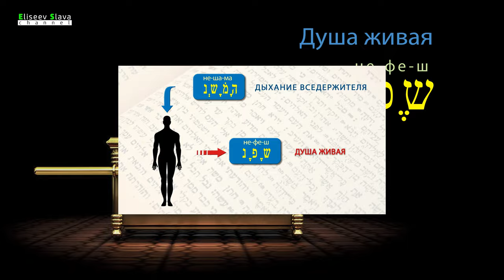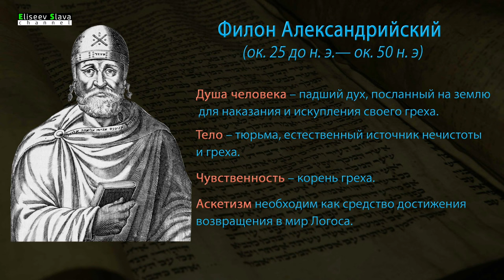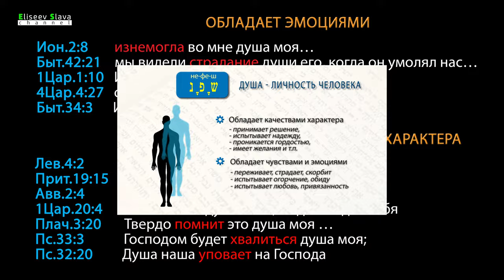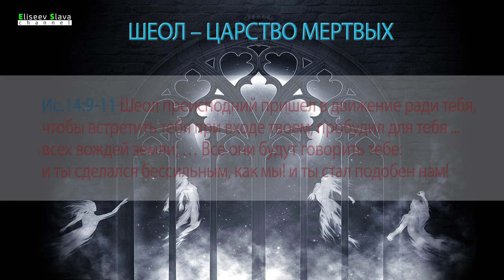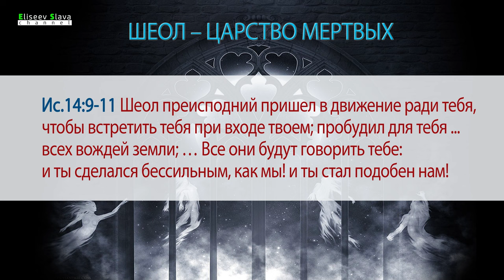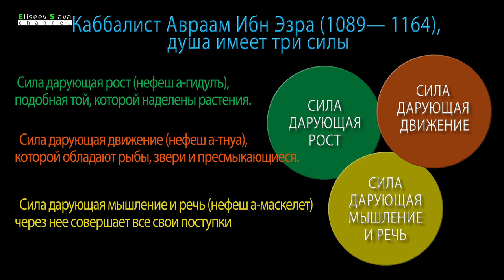ЗНАЧЕНИЕ ТЕРМИНА НЕФЕШ (נפש)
Исследование значения термина НЕФЕШ / נפש в текстах ТаНаХа.

Слайды, использованы в данном видео, можно скачать здесь:
*при использовании слайдов, ставьте ссылку на мой канал. Если вам необходимо создать слайды для ваших презентаций, обратитесь ко мне, за определённую плату сделаю. Спасибо